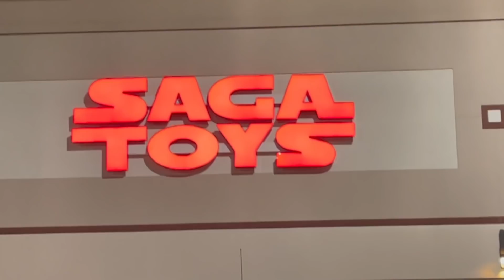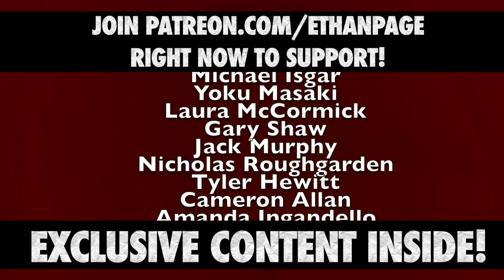Toy Hunt Vlog • Epic Group Fig Hunt • Saga Toys St. Louis, MO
Toy Hunt Vlog with an Epic Group on a Fig Hunt in Saga Toys located in St. Louis, MO, USA! While on the road Ethan Page takes Smart Mark Sterling, Alex Abrahantes & Dan The Dad to one of his favorite shops in North America

L8E5B2